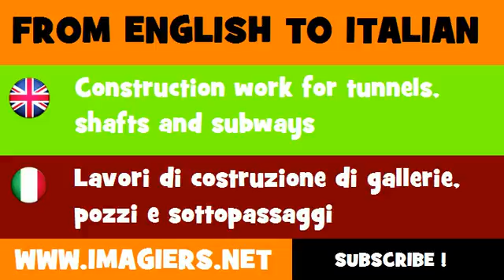FROM ENGLISH TO ITALIAN = Construction work for tunnels, shafts and subways